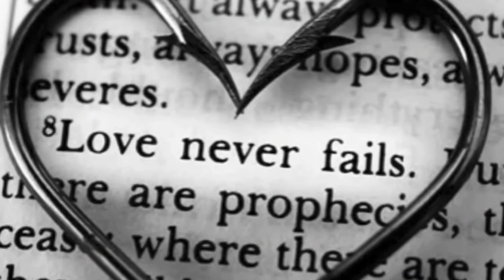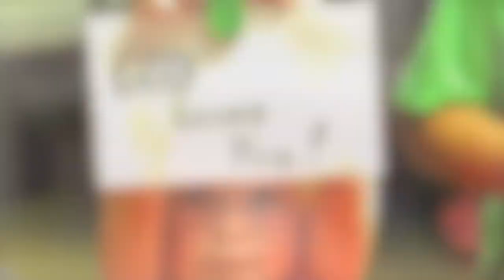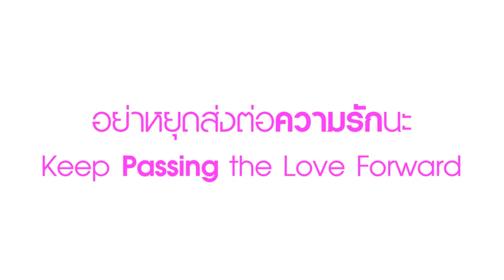Videos Posted by Neung Wichai With Love 1Care HD